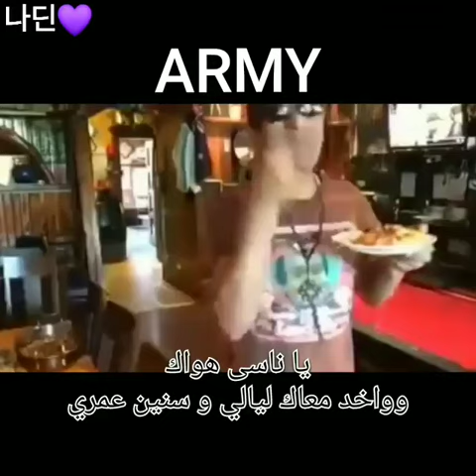رد فعل الآرميز لما جنكوك قال أنا أحبك😂😂❤️